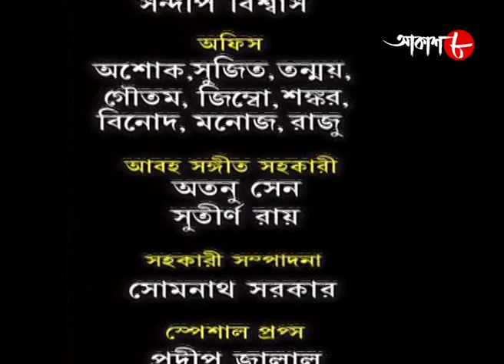কিস্তিমাত | Kistimat | Sagnik | Shantilal | Episode - 69 | 2023 Bengali Popular Serial | Aakash Aath